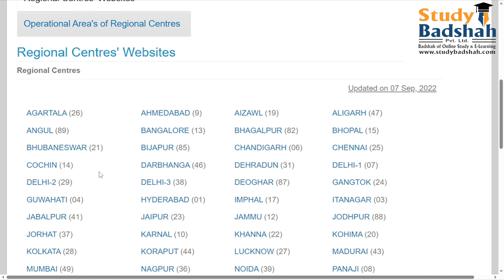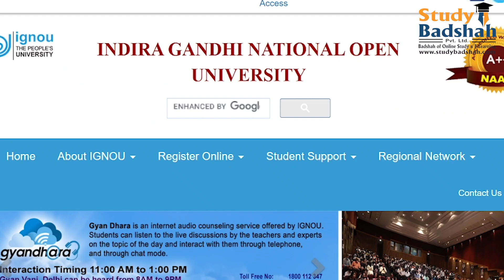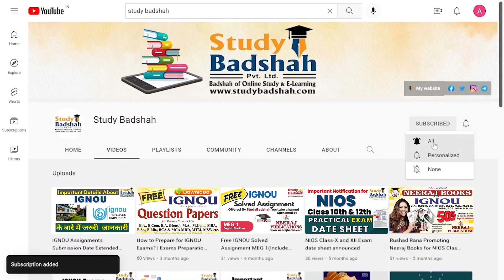IGNOU 3 Latest Update of Revaluation, Grade Card and Counselling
IGNOU 3 Latest Update of Result, Grade Card and Counselling | इग्नू ने रेवलुएशन, ग्रेड कार्ड और काउंसलिंग पर अपडेट दिया|